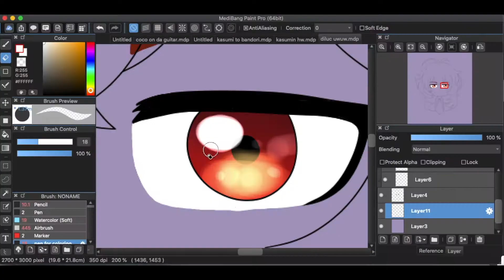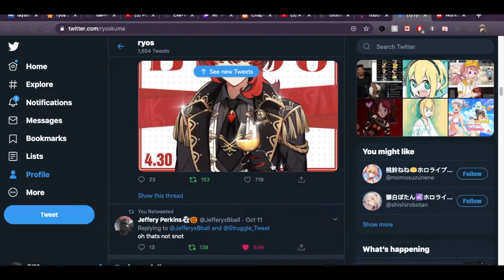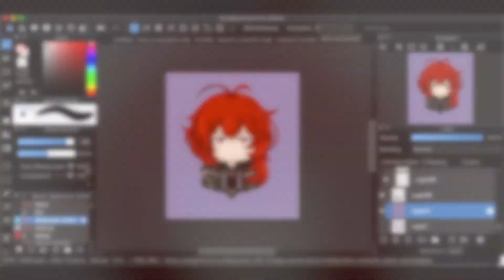Genshin Impact Speedpaint || Diluc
he's so pretty i love red haired men :)
MUSIC: persona 3 deep breath deep breath one of my fav p3 osts hah
Editor: imovie
Recorder: quicktimeplayer